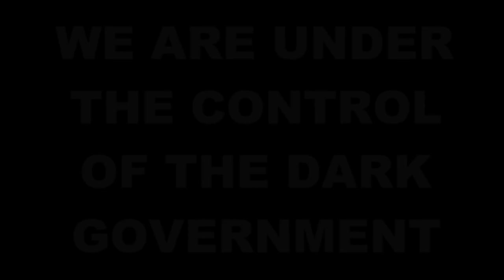'YouTube being naughty' LiveStream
There have been some rather suspicious changes made to some settings by ??? (spoiler: it's NOT me) AI or human being??
Discovering we've been unsubscribed from a channel is one commonly experienced 'settings change'. Equally as common is YouTube's 'Comment Censorship Regime', the most annoying and dishonest being deleting comments behind our backs, generally after one minute of the comment being posted, with no input from the content creator or owner regarding it's destiny.
On reflection, YouTube are editing our content, which also includes the placement of the wiki fact-checker "BannerOfBull" between video and comments, technically giving YouTube the first comment and the first pinned comment.
"IT'S BULLYING"
OTHER TOPICS ON THE MENU:
Trump and The Pump.
Bruce Lee numbers.

This channel is not moneytised. If you see advertisments it is due to the use of third-party copy-written material featuring in this video.

and
10. Finally, my brethren, be strong in the Lord, and in the power of his might.
11. Put on the whole armour of God, that ye may be able to stand against the wiles of the devil.
12. For we wrestle not against flesh and blood, but against principalities, against powers, against the rulers of the darkness of this world, against spiritual wickedness in high places.
13. Wherefore take unto you the whole armour of God, that ye may be able to withstand in the evil day, and having done all, to stand.
14. Stand therefore, having your loins girt about with truth, and having on the breastplate of righteousness;
15. And your feet shod with the preparation of the gospel of peace;
16. Above all, taking the shield of faith, wherewith ye shall be able to quench all the fiery darts of the wicked.
17. And take the helmet of salvation, and the sword of the Spirit, which is the word of God:
18. Praying always with all prayer and supplication in the Spirit, and watching thereunto with all perseverance and supplication for all saints;
19. And for me, that utterance may be given unto me, that I may open my mouth boldly, to make known the mystery of the gospel,
20. For which I am an ambassador in bonds: that therein I may speak boldly, as I ought to speak.
21. But that ye also may know my affairs, and how I do, Tychicus, a beloved brother and faithful minister in the Lord, shall make known to you all things:
22. Whom I have sent unto you for the same purpose, that ye might know our affairs, and that he might comfort your hearts.
23. Peace be to the brethren, and love with faith, from God the Father and the Lord Jesus Christ.
24. Grace be with all them that love our Lord Jesus Christ in sincerity. Amen.